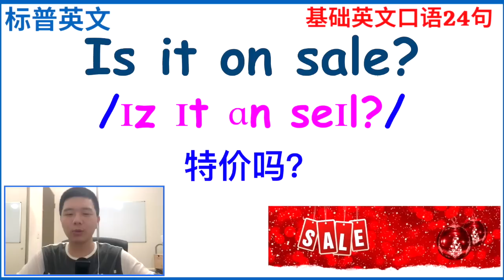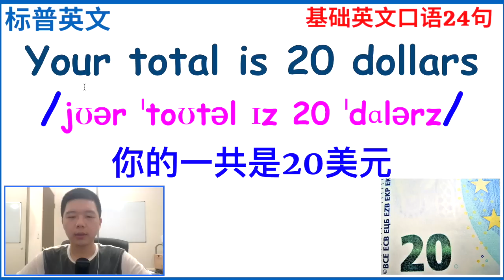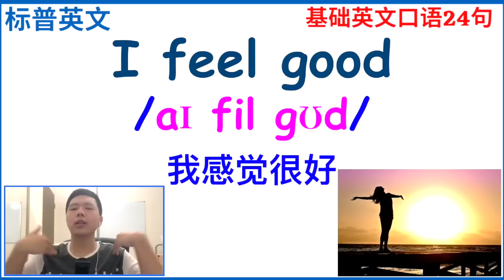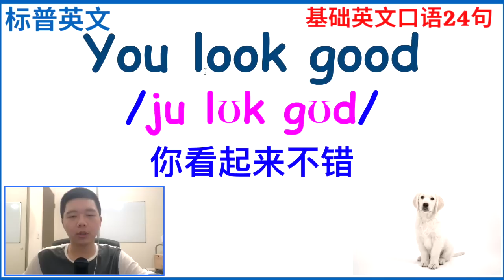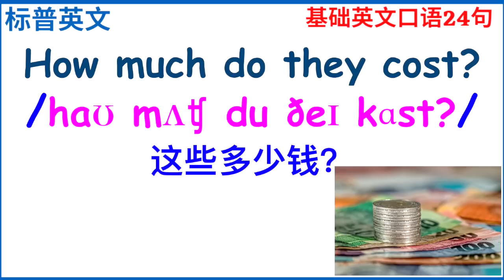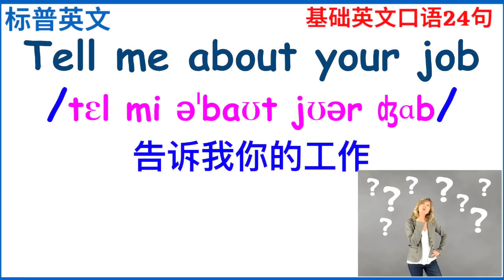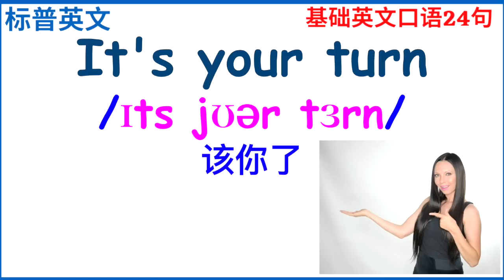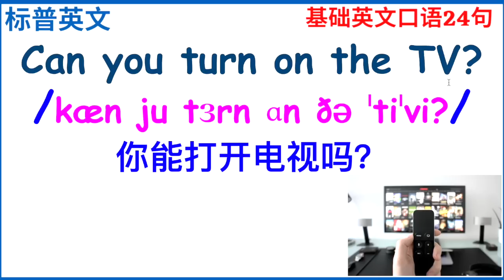24個初學者基礎英文口語（帶圖片+音標）